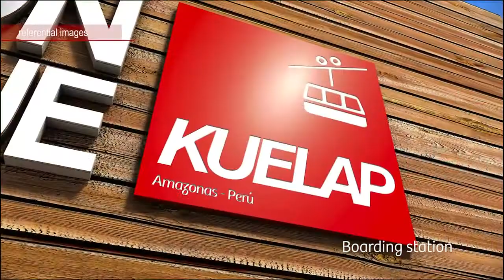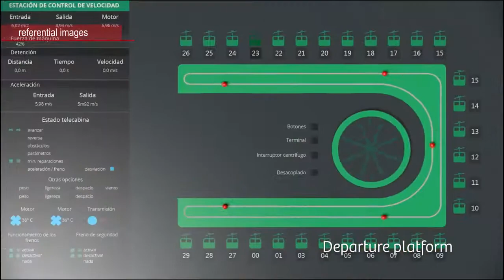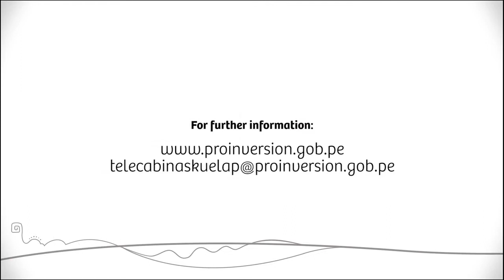Kuelap Cableway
The project involves the implementation of a tourist cable car between the town of Nuevo Tingo and Kuelap Fortress - Amazon and complementary tourist services in favor of Kuelap Fortress archaeological complex. Aims to improve and optimize the accessibility to the Fortress of Kuelap.